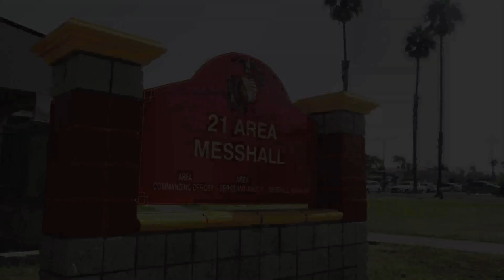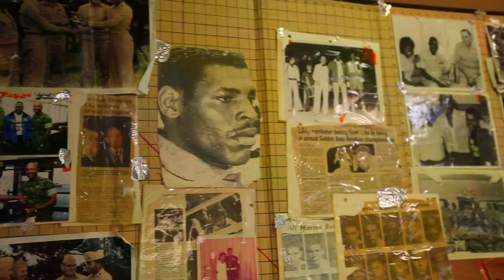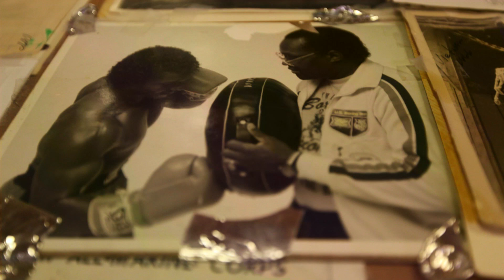Coach Carter Motivates Marines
October 2, 2013 - Mr. Chuck Carter, retired gunnery sergeant and a current chow hall employee at the 21 Area chow hall on Camp Pendleton, Calif., shares his life experiences. Carter served 29 years in the Marine Corps, served in the Vietnam War, was a champion boxer and boxing coach.

He now spreads his motivation to younger Marines by playing music for them and greeting them everyday at the chow hall.

U.S. Marine Corps video by Lance Cpl. Anna Albrecht

Edited by
USA Patriotism!